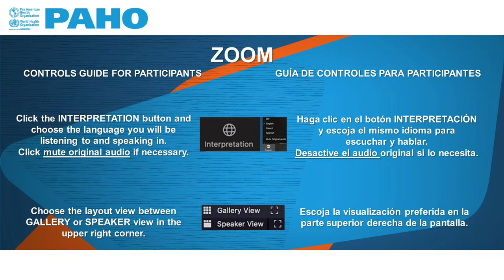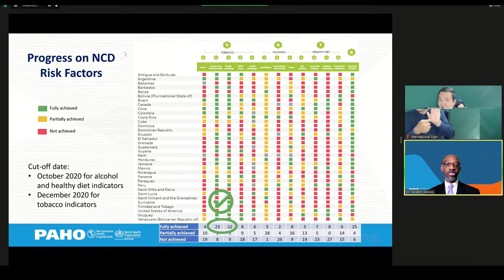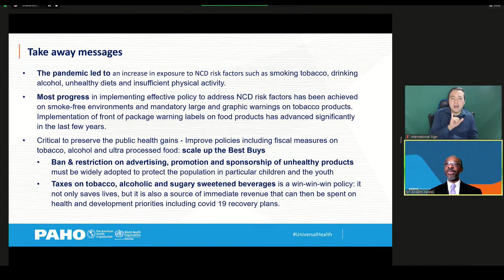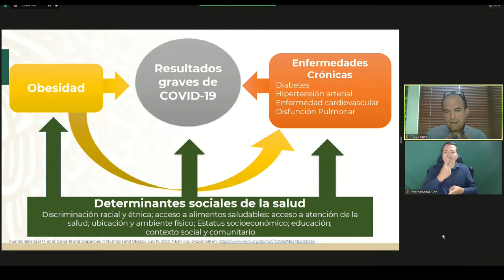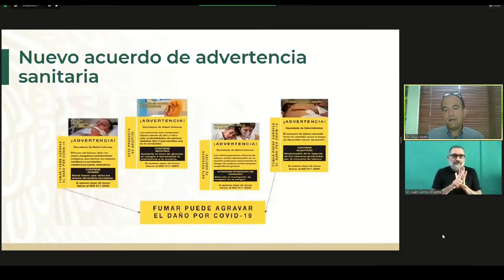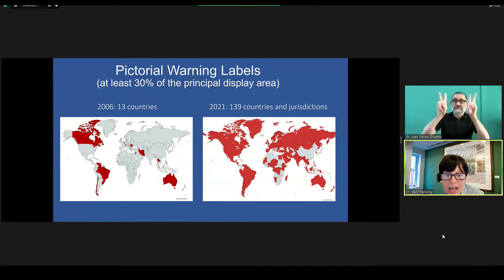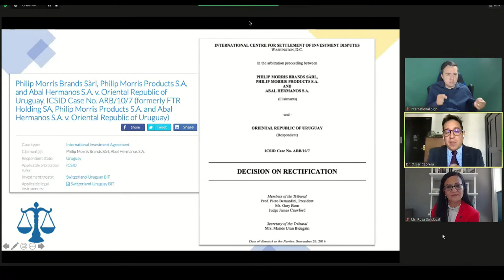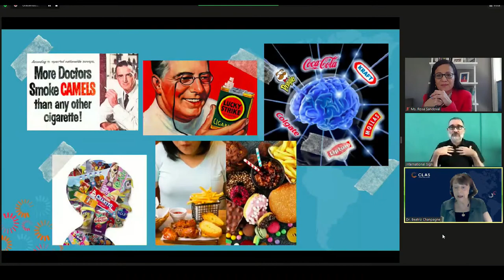Abordar las ENT y la Salud Mental durante la pandemia de COVID-19